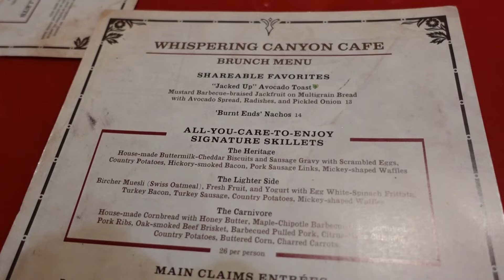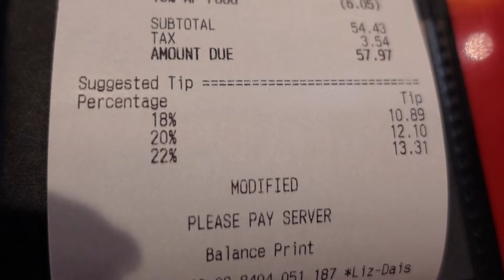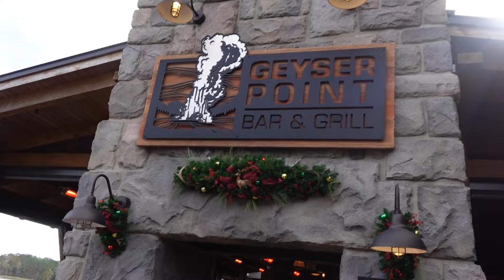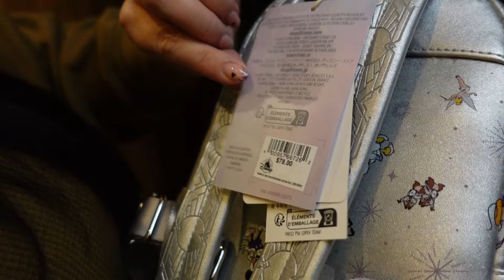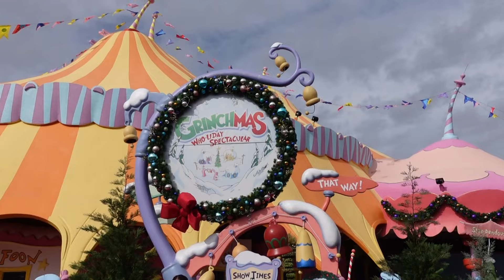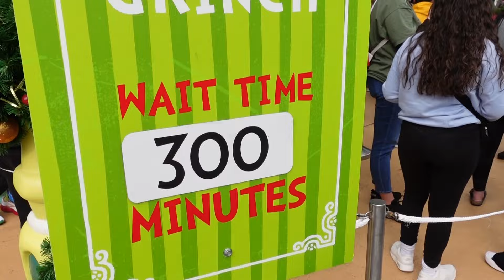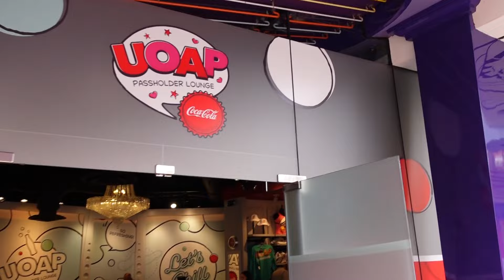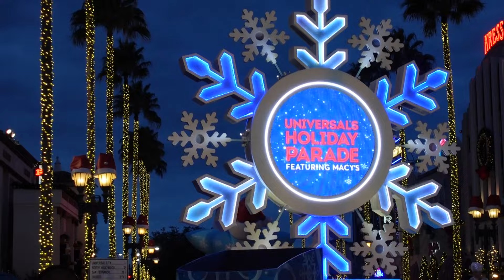WHISPERING CANYON CAFE, UNIVERSAL, AND CHEESECAKE FACTORY | DAY TEN | FLORIDA VLOGS | DECEMBER 2023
Join us on our tenth day in Orlando!

We start the day with breakfast at Whispering Canyon Cafe at Wilderness Lodge, visit Orlando for the Grinchmas Who-lidays Spectacular show and Macy's parade, and end the day at Cheesecake Factory for dinner.

We’re Becky and Lloyd. We love travelling and exploring new places.

FOLLOW US -